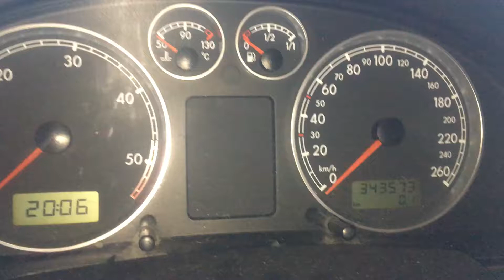Т3697 ДВС (Двигатель) VW Passat B5 GP 1.9tdi AVB